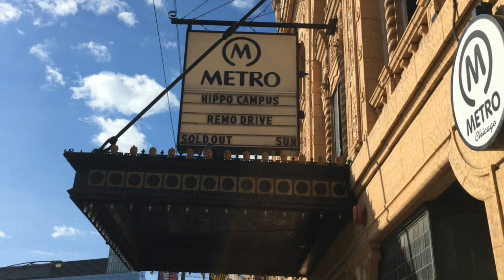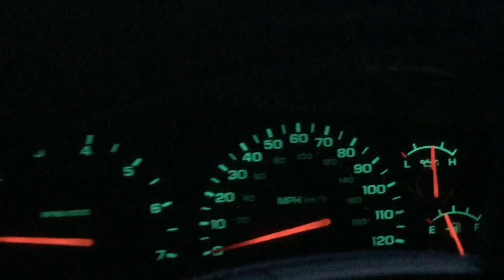vacation vlog - simple season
the chicago show was postponed the first time, so here is some footage from when we went. this time with all 5 of us. we drove through the night to get to chicago. here's our third remo drive x hippo campus show. minnesota represent.